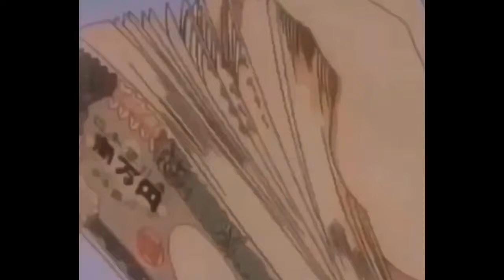“EVERYDAYYY” RcKStr JB x Munchiee Munch | Prod. by Munchiee Munch x W.Y.K Prod 2019